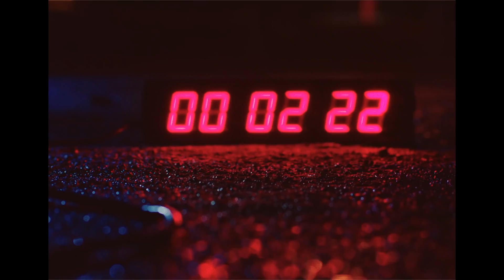[FREE] Gunna x Don Toliver x Wheezy Type Beat - "Broken"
Prod: DJ GSD

Self taught 17 yr old from Australia. Born in the US and have been producing music for 3 years.

My beats are to only be used for non-profit use and credit must be given.

121 bpm
E Minor